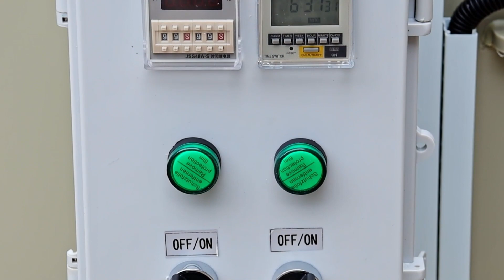Koi Pond Filter System